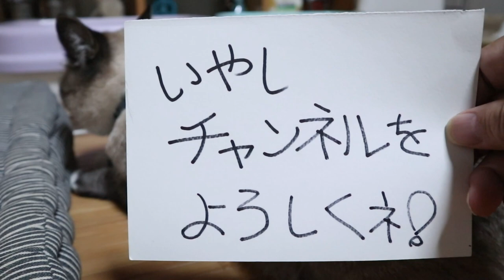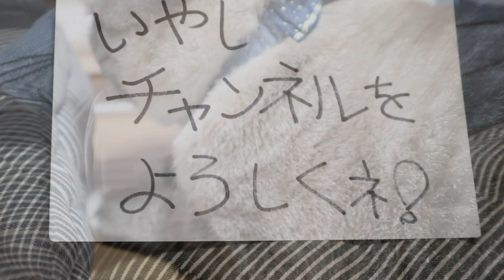いやしチャンネルにご登録ありがとうございます！！【Jean & Pont 1833】2019/8/9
新企画のいやしチャンネルをスタートしました。
今日はちょっとニッチな題材「おじさんの手」をいやしと称してお送りしますので、ここではその予告編です。
人によっては「癒し」としての効果があると思います。